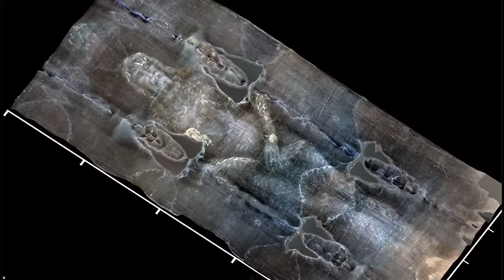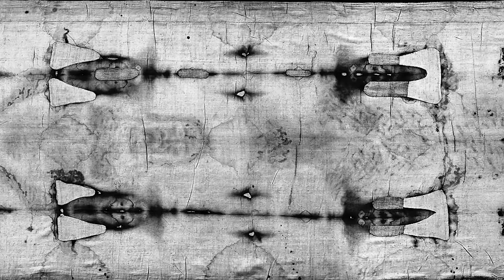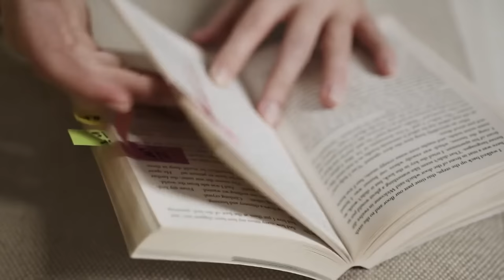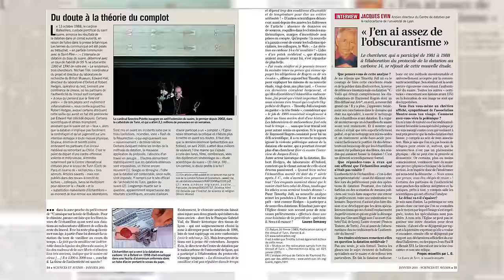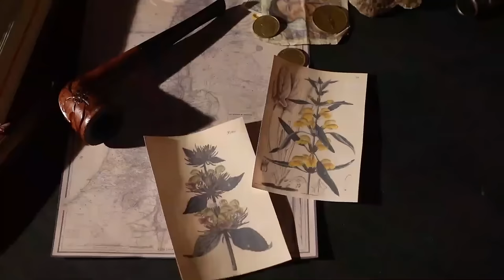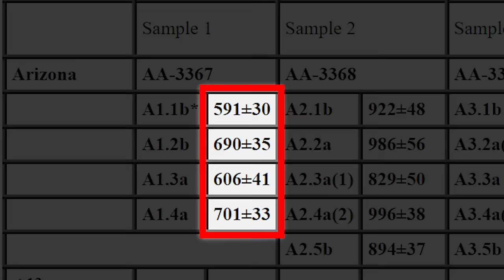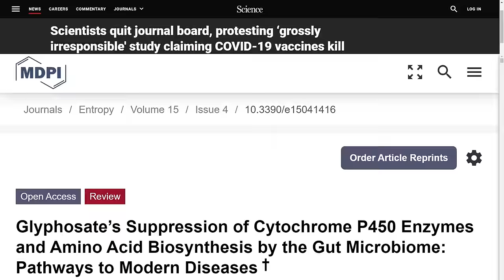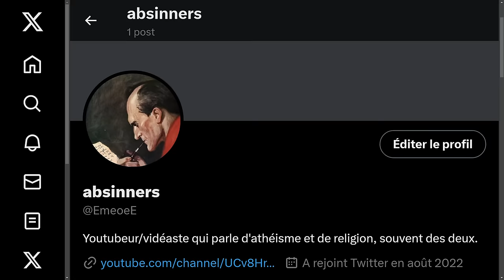Le suaire est un faux du moyen âge, voici pourquoi :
Dans cette vidéo je démontre pourquoi le suaire de turin est une contrefaçon du moyen âge.

-Intro : 00:00
-L'histoire du suaire : 1:00
-1898, le négatif : 5:08
-Le STURP et la 3D : 7:06
-Walter McCrone : 14:11
-Le Carbone 14 : 18:35
-Le morceau raccommodé : 22:13
-Le morceau contaminé : 25:16
-Un protocole questionnable ? : 27:15
-La théorie du complot : 30:29
-Le déni du carbone 14 : 33:07
- Un suaire impossible à reproduire ? : 35:00
-L'image du suaire/tout correspond ? : 37:23
-Le suaire au premier siècle ? : 41:56
-Max Frei et le pollen : 43:41
-Le Codex Pray : 47:22
-Les études post-C14 : 53:35
-Le suaire de nos jours (Jean-christian petitfils) : 59:42
-2022 La WAXS : 01:02:01
-Résumé de la mauvaise foi : 01:13:05
-Conclusion : 01:15:53